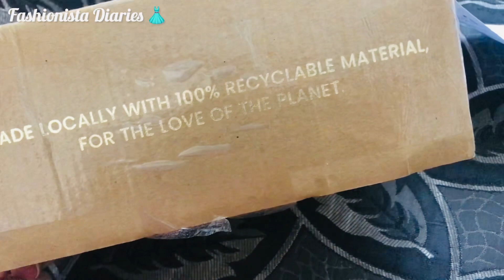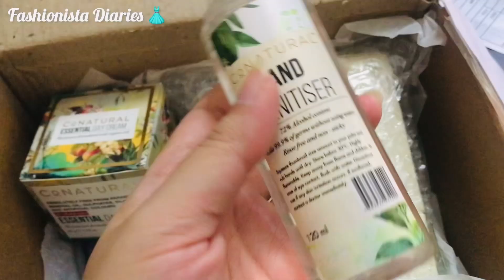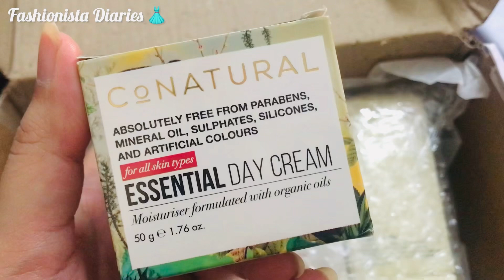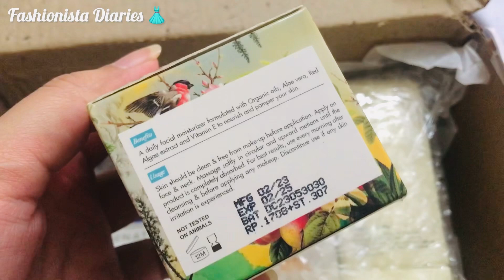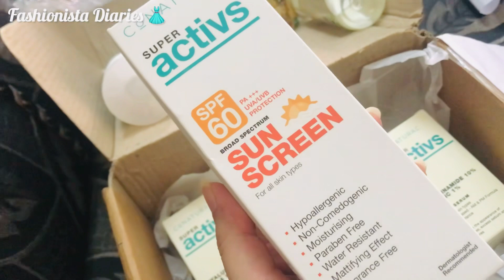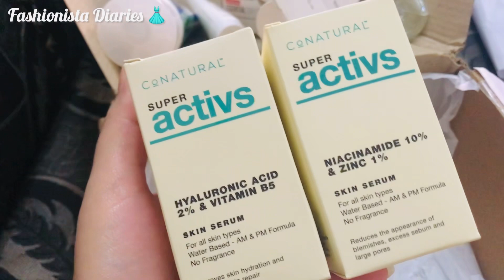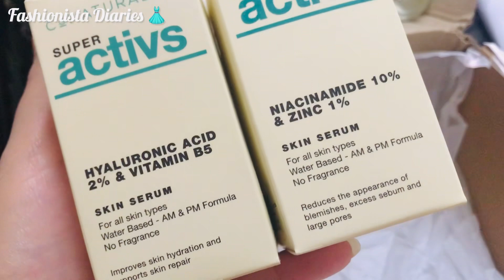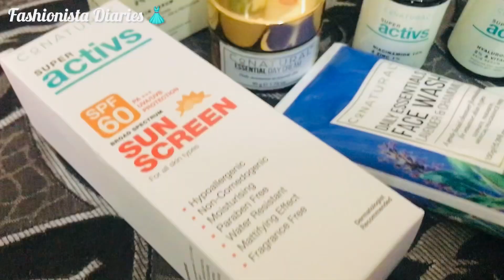Conatural Products Unboxing || Super Activs || Fashionista Diaries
Conatural Products Unboxing
Conatural Organic products
Conatural Products price
Conatural products Review
Conatural Skincare
Conatural Facewash
Conatural Super Activs
Conatural Super Activs Serum
Conatural Essential Day Cream
Conatural Sunblock
Conatural Hand sanitizer

Link 👇🏻👇🏻